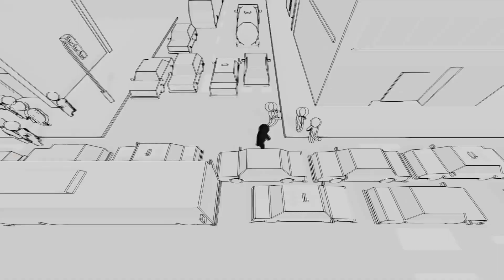Fire Fighter (Game Boy) Review - Heavy Metal Gamer Show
I came across this game a little while back, and I figured what the hell, time to give it a try as well as a review. Developed by Teeny Weeny Games and published by Mindscape. It was not released in the United States and was a Game Boy exclusive. Hope you enjoy this review.